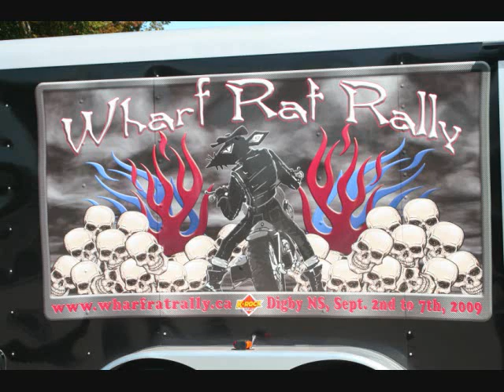1952 Vincent Black Lightning.wmv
One of the best motorcycle songs I've heard. Guitar tuning is CGDGBE and capo on third fret. Photos are from 09 Wharf Rat Rally in Digby Nova Scotia Canada, 20,000 bikes. Wow. And, if you were looking for a Vincent in the photos, it's not there. This was 'Hog Heaven" man. Cheers.